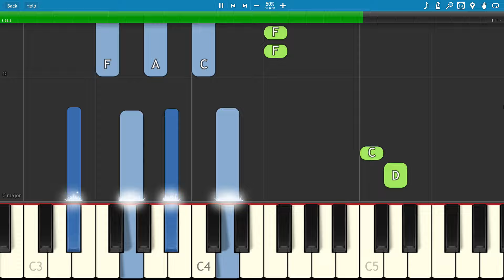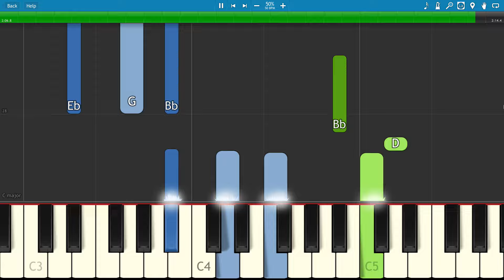Troye Sivan - COOL - Piano Tutorial - How to play Cool by Troye Sivan - Blue Neighbourhood